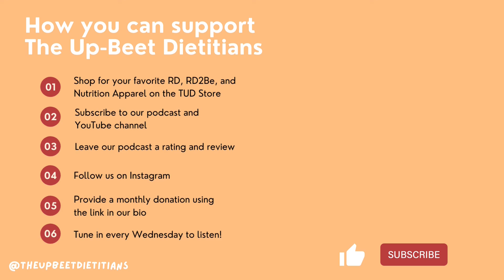Can Sleep Deprivation Affect Your Dietary Habits? | The Up-Beet Dietitians Podcast | Episode 34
In this episode of The Up-Beet Dietitians, Emily and Hannah dive deep into the research behind sleep deprivation. Have you ever wondered how important sleep is? This episode the girls delve into the effects of sleep on physical performance, mental health, academic performance, and of course, your dietary habits. Be sure to also tune in for fun conversation about how to improve your sleep quality and quantity, and what the girls’ opinions are on different containers of soda (or “pop”).

This podcast is not a substitute for professional medical advice. If you have questions or concerns about any areas of your health, please seek advice from a medical professional.

Social Media Links:
The Up-Beet Dietitians

Other Links
Bahammam, A.S., Alaseem, A.M., Alzakri A.A., Almeneessier A.S., & Sharif M.M. (2012). The relationship between sleep and wake habits and academic performance in medical students: A cross-sectional study. BMC Med Educ. doi: 10.1186/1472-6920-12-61.
Chang, S. (2015). Relationships between sleep quality, physical fitness and body mass index in college freshmen. Sports Medicine Physical Fitness,55(41), 1234th ser., 1-8.
Chaput, J. (2014). Sleep patterns, diet quality and energy balance. Elsevier Phys and Behavior. 1-6.
Eliasson, A.H., Lettieri, C.J. & Eliasson, A.H. (2009). Sleep breath. 2010 Feb;14(1):71-5. doi: 10.1007/s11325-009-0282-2.
Gaultney, J.F., (2010). The prevalence of sleep disorders in college students: Impact on academic performance. Journal of American College Health, 59:2, 91-97, doi: 10.1080/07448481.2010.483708.
Valic, M., Pecotic, R., Lusic, L., Peros, K., Pribudic, Z., & Dogas, Z. (2014). The relationship between sleep habits and academic performance in dental students in Croatia. Eur J Dent Educ., 18(4):187-94. doi: 10.1111/eje.12081.
Wallace, D.D., Boynton, M.H., & Lytle, L.A. (2017). Multilevel analysis exploring the links between stress, depression, and sleep problems among two-year college students. Journal of American College Health, 65:3,187-196, doi: 10.1080/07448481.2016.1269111